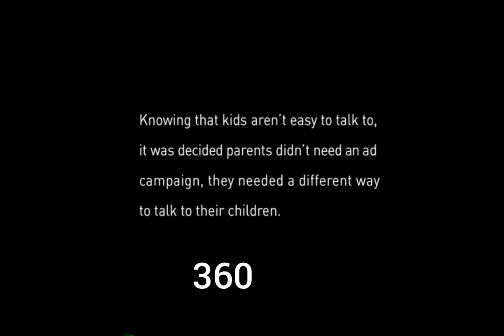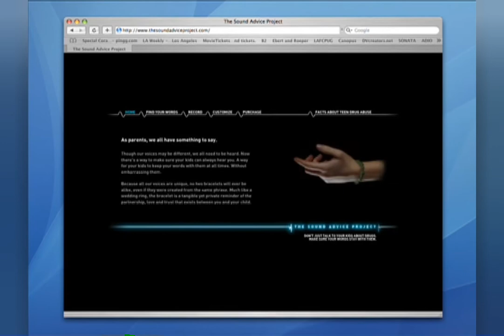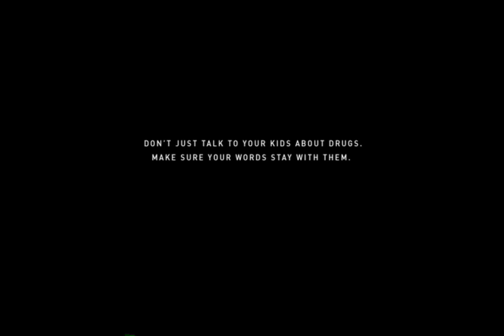China ya ishutumu marekan kwa kusambasa Hali ya hofu katika kushulikia virus hatari vya corona